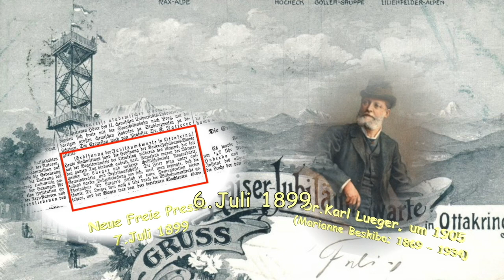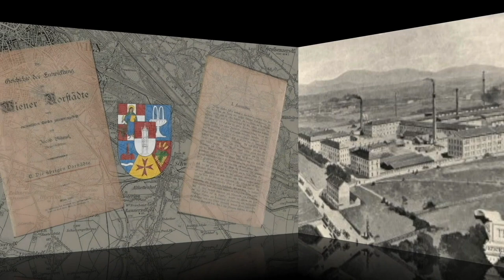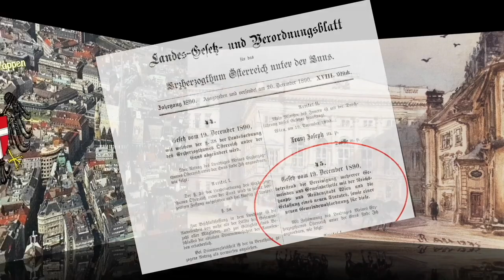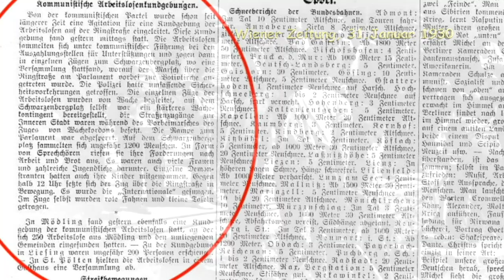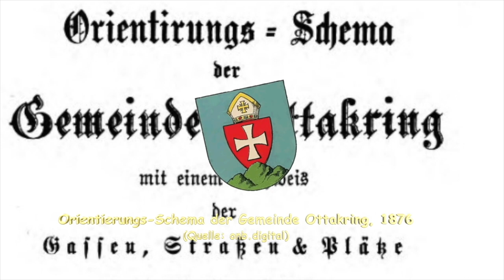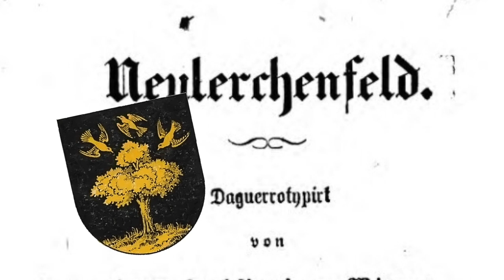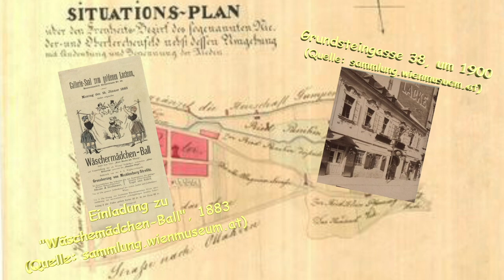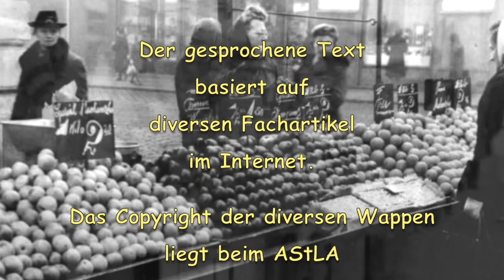Ottakring Historisches Wien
Ottakring, der 16. Wiener Gemeindebezirk, wird aus den selbständigen Gemeinden Ottakring und Neulerchenfeld gebildet. Der Bezirk Ottakring liegt im Westen Wiens, eingebettet zwischen dem Lerchenfelder Gürtel und den Wienerwald-Hügeln. Im Norden grenzt Ottakring an Hernals, im Osten an die Josefstadt und Neubau und im Süden an Rudolfsheim-Fünfhaus und Penzing. Um 800 entsteht Ottakring als Dorf der Leute des Otacher, eines Grafengeschlechts aus dem Chiemgau. Um 1150 wird es erstmals urkundlich erwähnt. Durch die Ungarn im späten 15. Jahrhundert und während der Türkenbelagerungen von 1529 und 1683 wird das Dorf zerstört, die Einwohner getötet oder verschleppt. Danach kommt es zum Wiederaufbau und zur Gründung von Neulerchenfeld als Unter-Ottakring, schließlich zur Trennung in zwei Vororte.